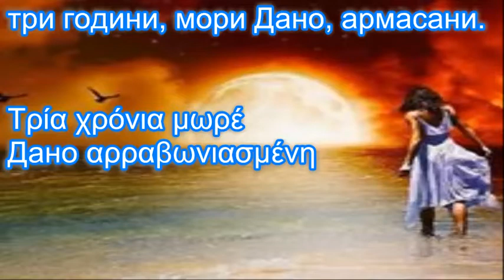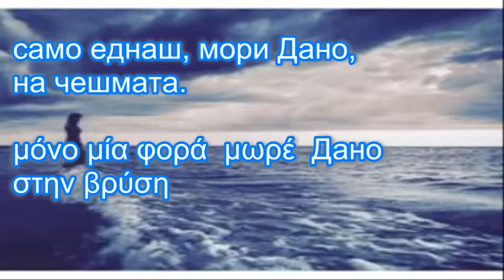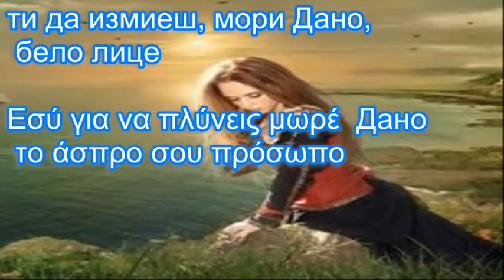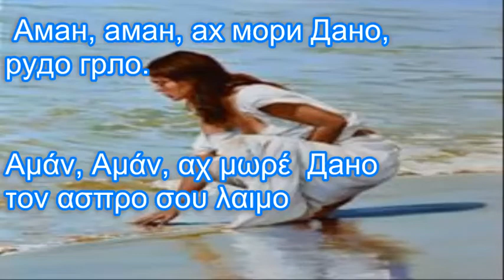Три години, мори Дано, три години,Τρία χρόνια μωρέ Дано τρία χρόνια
Сите видеа имаат за цел да ја промовираат македонската традиција и да не се насочени кон приходи преку авторските права во сопственост на креаторите Три години, мори Дано, три години,Τρία χρόνια μωρέ  Дано τρία χρόνια